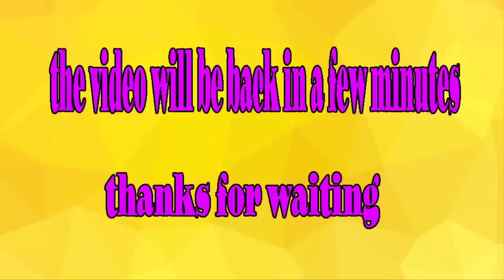🏆🌳 Dr Phil 2022 Aug 02 🏆🌳 A Daughter's Suicide; Parents Grieving; Her Law Student Boyfriend Falsely